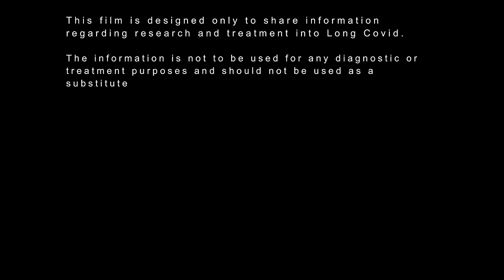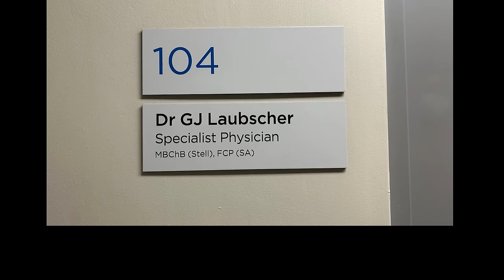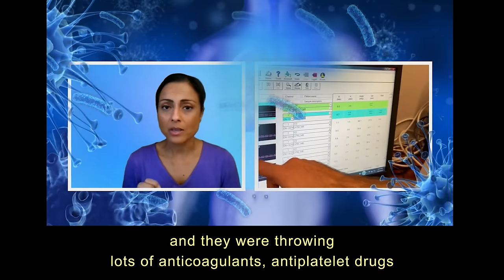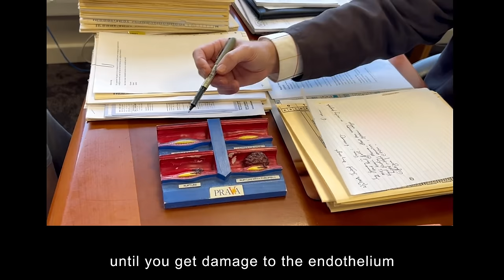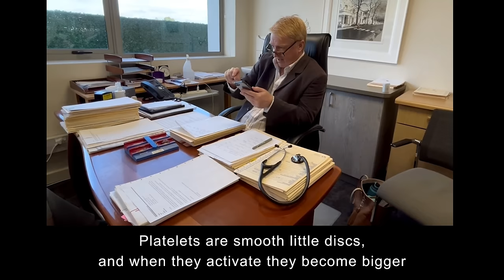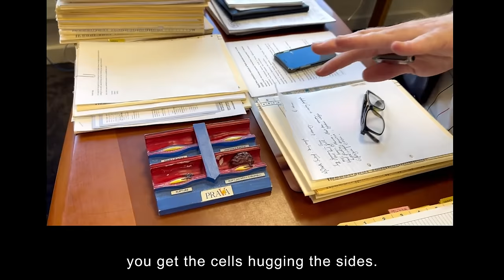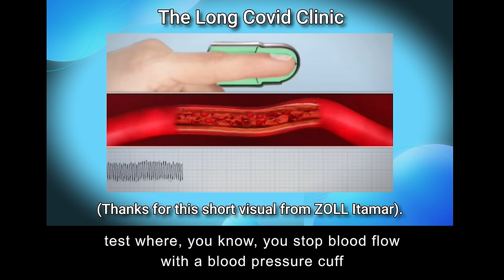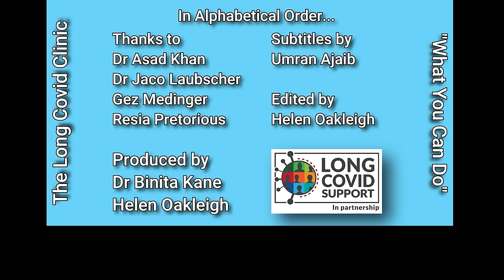Understanding micro clots with Dr. Jaco Laubscher and Prof. Resia Pretorius.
Join Dr. Binita Kane and Helen Oakleigh in this insightful feature episode as we delve into the intricate world of Long Covid micro clots and the potential causes and possible treatments.

In this episode, Dr. Kane travels to South Africa to meet renowned experts in the field of micro clots, Dr. Jaco Laubscher and world-leading scientist Resia Pretorius.

Long Covid, characterised by a wide range of symptoms ranging from severe fatigue and extreme pain across the body and a plethora of other symptoms has been a challenge for healthcare professionals worldwide. Through interviews with experts and a visit to Dr. Jaco Laubschers' Practice and Professor Resia Pretorius' lab, this episode sheds light on the role of inflammation in blood vessels and abnormal clotting as key factors contributing to the complexity of Long Covid symptoms.

We look at discoveries and how innovative treatment approaches, are being developed to address vascular damage and mitigate the risk of Long Covid.

Whether you're a healthcare professional seeking deeper insights or a patient navigating the complexities of Long Covid, this episode offers valuable information and hope for understanding and managing this challenging condition.

Don't miss out on this compelling exploration of Long Covid and the pioneering research being conducted to combat its effects.